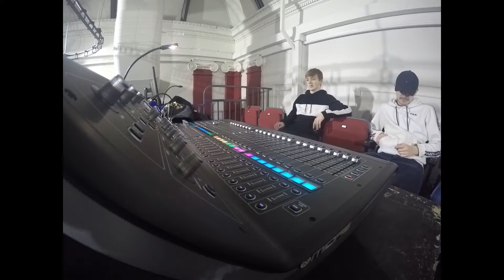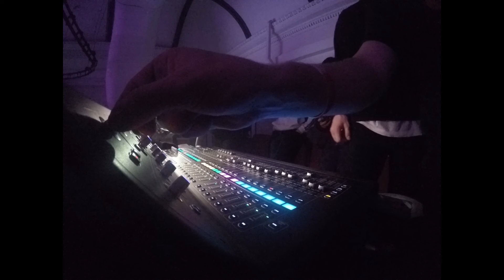Pink Floyd Gig (GoPro Footage)